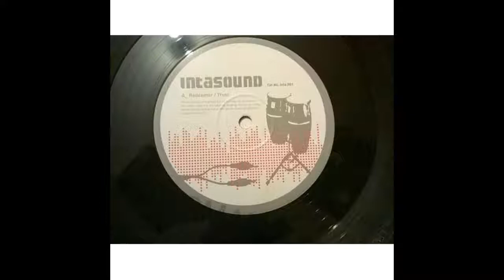Trust - Redeemer (Intasound INTA001)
Intasound INTA001. A side. Vinyl Only.

Sorry about the pop and crackle on this one.

I Only uploaded what isnt on here already!